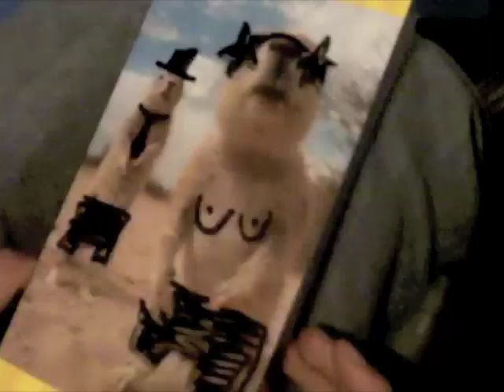Valentines Day Special 2011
From the bow of Cupid to your porn loving eyes, we bring you this: The HamWallet Valentine's Special! Lovers, singletons and centaurs unite, Aslan comeths! We have the seal of approval from Saint Val. himself so sit back, relax and enjoy!
On a charitable note, for every view this video receives we will not slap a child.

Written and Directed by:
The Lion & The Boulder of thehamwallet.com